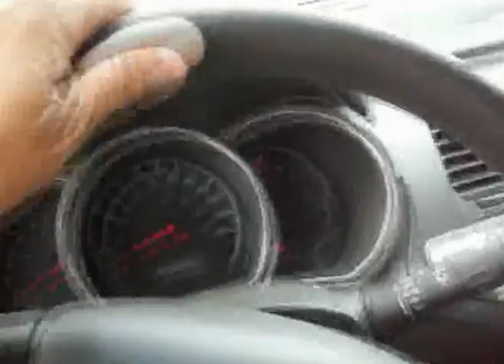4x4 INDOOR Dealer NISSAN By: Rojosa Sport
4x4 INDOR DRIVE EXPERIENCE   Dealer NISSAN Guadalajara jalisco Mex.
By: Rojosa Sport,
...drive the experience in side the Dealer  feel the moment. . 4x4 & AWD